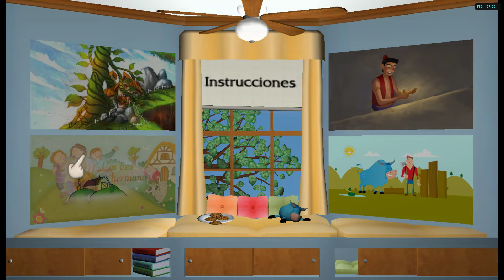La hora del cuento de aventuras en Wii (Dolphin). Gameplay en español (Juan y los frijoles mágicos)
La hora del cuento de aventuras (en inglés Story Hour: Adventures) es una colección de "libros de historias interactivas" (cuentos clásicos de aventuras de dominio público) recreados en Nintendo Wii. De la misma manera que un padre se sienta con su hijo y lee cualquier libro clásico de cuentos de aventuras, los miembros de una familia pueden sentarse frente a su televisor.